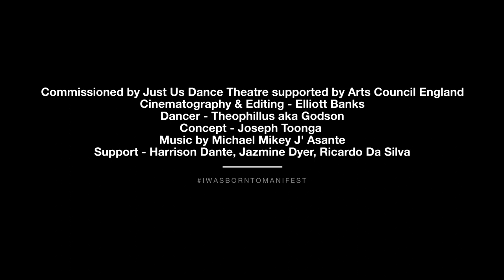BORN TO MANIFEST PART 1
'BORN TO MANIFEST' is a 4 part series responding to Hip Hop theatre work Born to Manifest By Artistic Director Joseph Toonga. A work that Illuminates the systematic racial cycles and their impact on black British men.

Part 1 is a response collaboration from  Theophillus Oloyade/Godson & Elliott Banks. With their own influences and experiences added to an already layered

CREDITS
Commissioned by Just Us Dance Theatre, supported by Arts Council England
Cinematography & Editing – Elliot Banks
Dancer – Theophillus aka Godson
Concept – Joseph Toonga
Support – Harrison Dante, Jazmine Dyer, Ricardo Da Silva